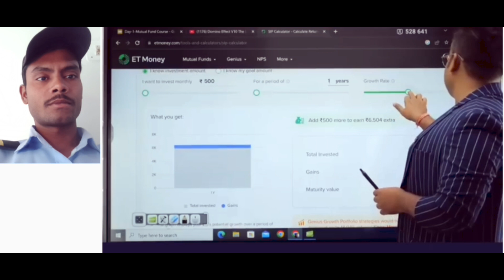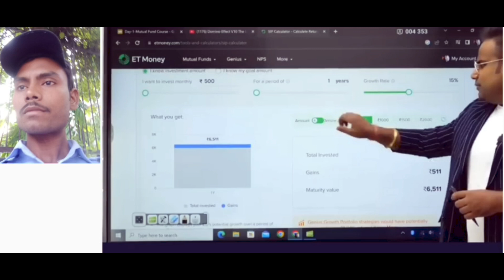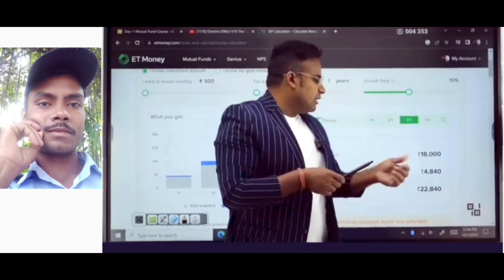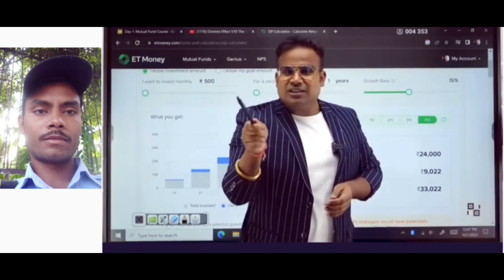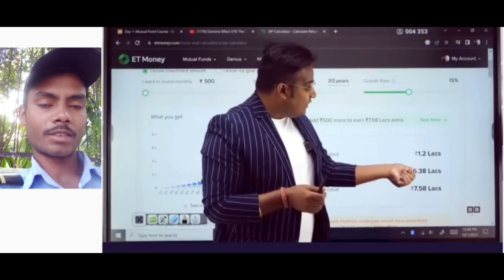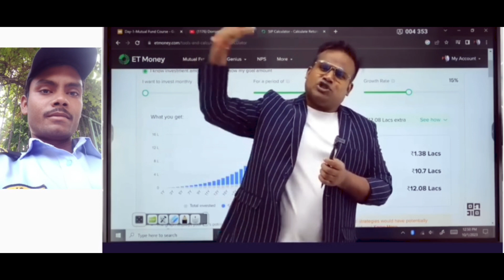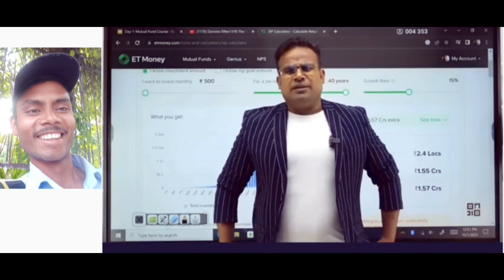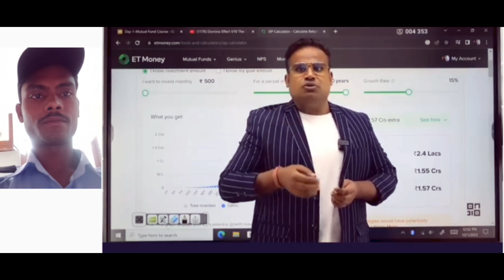6000 से डेढ़ करोड़ कमाओ कैसे बनेगा जानिए 🤔 power of money sagar sinha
6000 से डेढ़ करोड़ कमाओ कैसे बनेगा जानिए 🤔 power of money sagar sinha

Fecebook profile :-👉